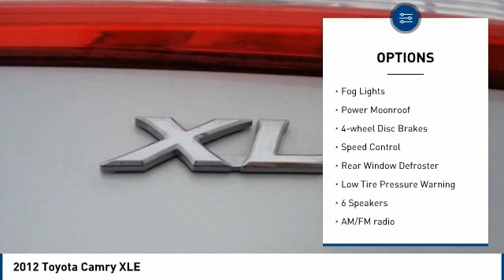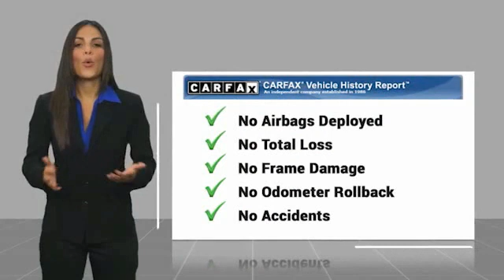2012 Toyota Camry XLE FOR SALE in Salinas, CA P14162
Cardinale Volkswagen
500 Auto Center Circle

Want us to come to you? No problem! In case we missed a picture or a detail you would like to see of this 2012 Camry, we are happy to send you A PERSONAL VIDEO walking around the vehicle focusing on the closest details that are important to you. We can send it directly to you via text or email. We look forward to hearing from you!  Odometer is 28322 miles below market average! Automatic temperature control, Heated door mirrors, Power moonroof, Radio: AM/FM/CD Player w/6.1  Touch Screen, Split folding rear seat, Steering wheel mounted audio controls. Clean CARFAX.  25/35 City/Highway MPG Recent Arrival! Awards:     2012 KBB.com 10 Best Sedans Under  25,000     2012 KBB.com Best Resale Value Awards     2012 KBB.com 10 Most Comfortable Cars Under  30,000  We develop outstanding relationships where everyone wins! If you are in the market for a new or pre-owned vehicle, do yourself a favor and stop by our dealership in Salinas to see what we can do to help with your needs. Serving the local Salinas, Seaside, Carmel, Pacific Grove, Gilroy, Hollister, Marina, Monterey and Central Coast areas. Our prices are based on current market values and will increase or decrease occasionally to give our customers our best hassle-free offer based on current market conditions. The current advertised price is available for today only.  Vehicle price and availability are subject to change without notice.